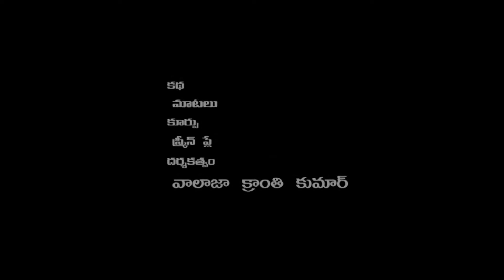BEAUTY | Share D Happiness U had in ur LIFE :)